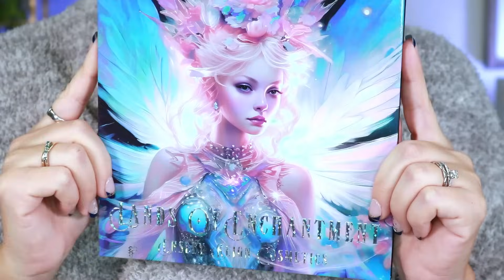GRWM: Let's Chat About Failed Sponsorships | New Makeup | Goals for 2024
Hey guys!
In today's Chatty GRWM I try out some new makeup all while giving you guys a life update!

✨Products used ✨
Ciate London Watermelon primer
Covergirl Essence ageless skin perfector
Sol body bronzer in light
Elf liquid blush in perfect peach
Colourpop super shock highlighter in Flexitarian
Huda beauty loose baked setting powder
Benefit cosmetics goof proof brow powder
Benefit cosmetics 24 hour brow setter
Phyiscians formula mineral diamond formula
Colourpop BFF liner in beeper
Maybelline lifter plump lip gloss in cocoa zing

Allie Dawson
52 Riley Road # 356